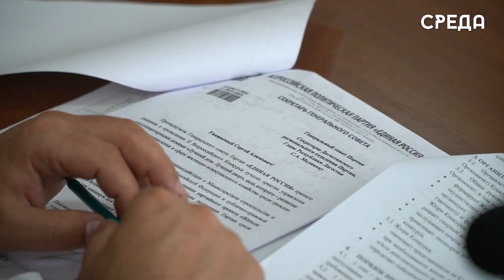Главный жилищный инспектор РД Сергей Касьянов провел совещание с УК г. Каспийска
В администрации Каспийска под руководством главного жилищного инспектора Сергея Касьянова состоялось совещание с руководителями УК, ЖКХ и ТСЖ. В ходе встречи были подняты следующие вопросы: реализации партийных проектов, а именно участие в конкурсе «Лучший дом. Лучший двор», перевод жильцов на прямые договора со своими ресурсоснабжающими организациями и заполняемость госреестра. Кроме того, Сергея Касьянов выразил некоторые замечания УК по подготовке к осенне-зимнему периоду.